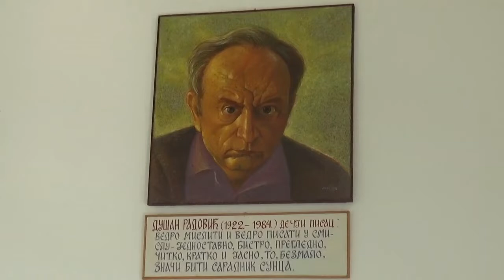Pokrivalice, OŠ Dušan Radović, godišnjica škole, 28.11.2022, Pirot